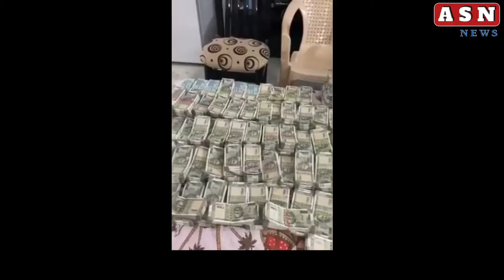కోట్ల రూపాయలు MRO అవినీతిasnnewstelugu